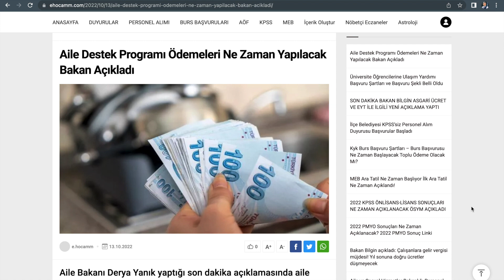AİLE DESTEK PROGRAMI ÖDEMELERİ NE ZAMAN YAPILACAK BAKAN AÇIKLADI AİLE DESTEK PROGRAMI ÖDEMELRİ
AİLE DESTEK PROGRAMI ÖDEMELERİ NE ZAMAN YAPILACAK BAKAN AÇIKLADI ZAMLI AİLE DESTEK PROGRAMI ÖDEMELRİ